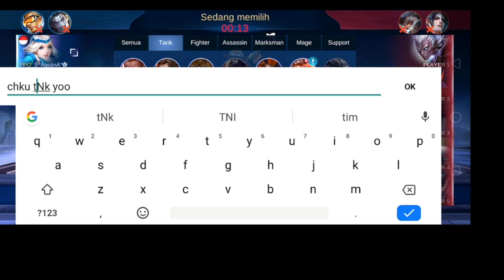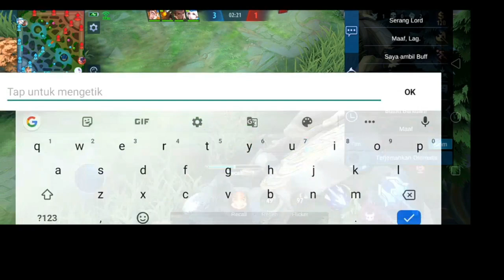MM ini ga kepake lagi ? You sure bro? Ni gw tunjukkin kalo MM ini masih sakit bos